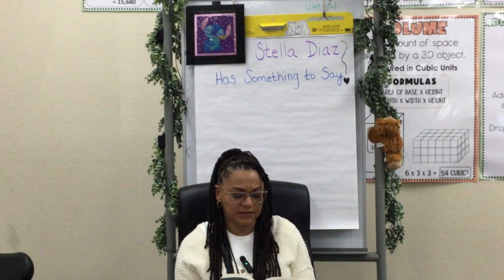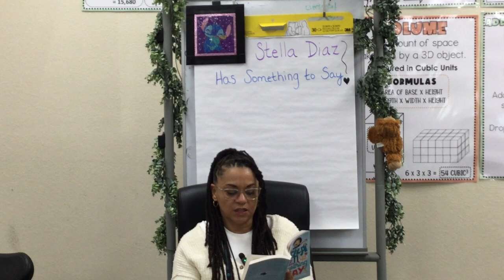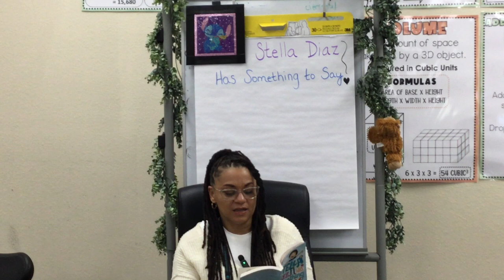Stella Diaz has something to say: Chapter 10